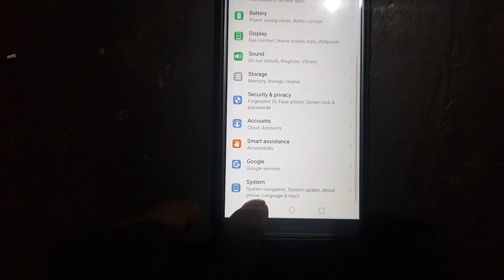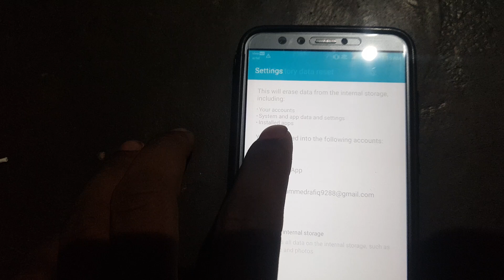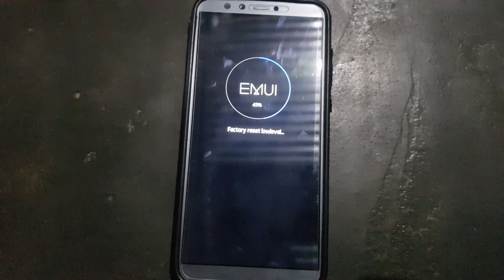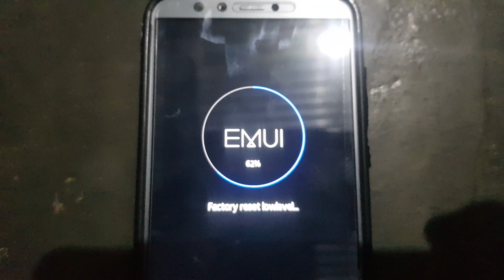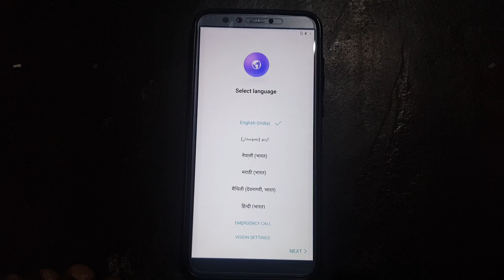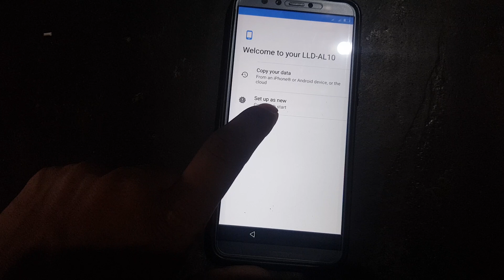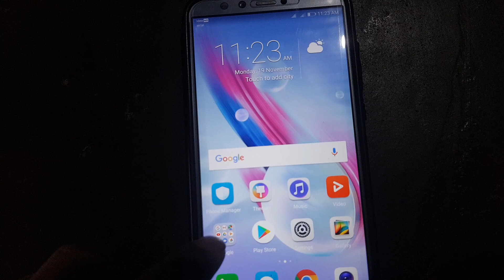Honor 9 lite, hard reset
, honour 9 Lite ka hard reset Kaise Marte Hain Uske baare mein